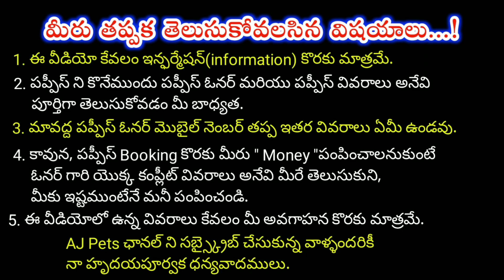top quality Lab dog for stud service in telugu/ 70134 03173 /aj pets